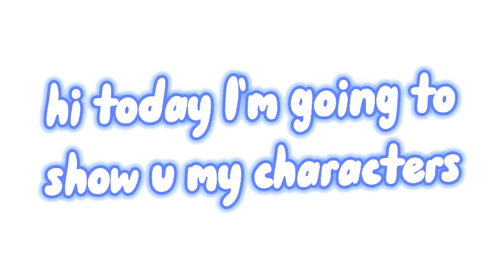my charactes - the family